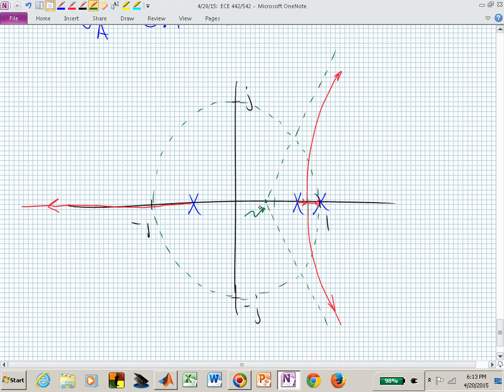ece442_vid7.1_04_20_2015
ECE 442/542
Video 7.1: Root Locus Rules 4 & 5 with Examples (04/20/2015).

Produced by the Electrical and Computer Engineering Department at the University of Arizona.